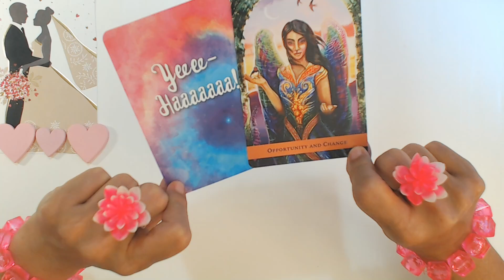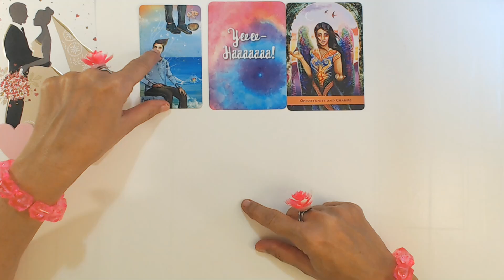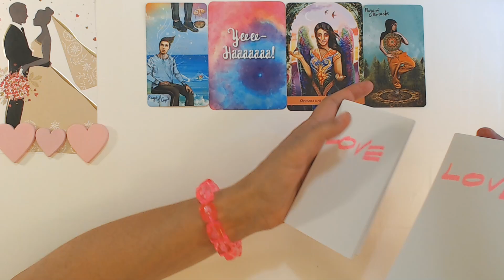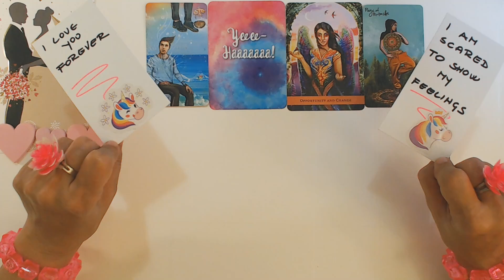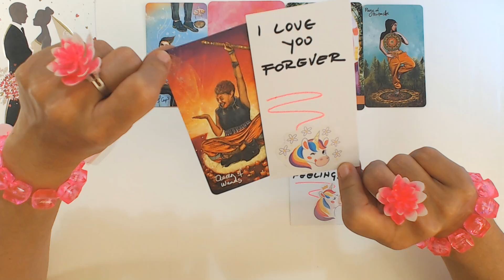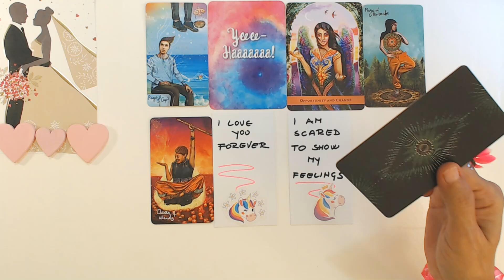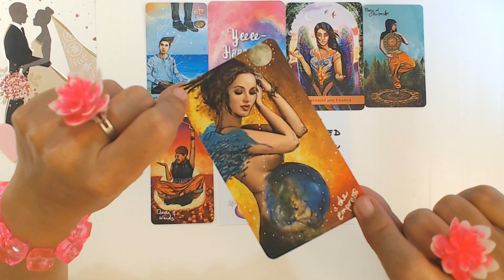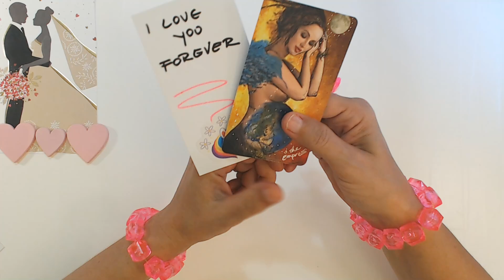DAILY TAROT SERIOUS LOVER FROM THE START! Your Daily Tarot Reading August 19, 2023